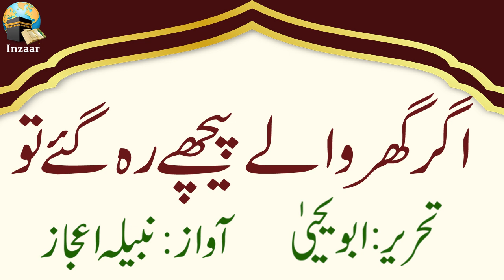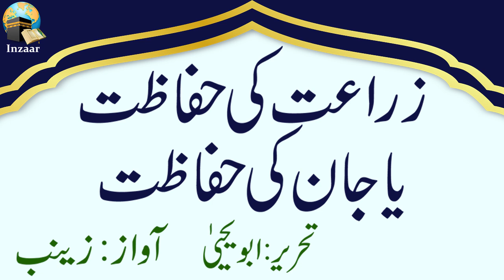AUSTRALIA ka SAFAR - AUSTRALIA ka SAFARNAMA - EXCERPTS from SAIR-E-NATAMAAM - ABU YAHYA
Excerpts from Travelogue of Australia "Sair-e-Natamaam" by Abu Yahya (Dr. REHAN AHMED YOUSUFI)

Narrated by Nabila Ajaz and Zainab

TIMESTAMPS:
00:00 Australia ka safar, Khirki khulay gee
05:42 Agar ghar walay peechy reh gy to
09:01 Zaraat ki hifazat ya jaan ki hifazat
- “Sair e Natamam” is Abu Yahya’s travelogue of Turkey and Australia.
- Its a narration of Dawa’ah tour to all the important cities of Australia.
- The eye witness description of Turkey- a conflux of East and West
- An interesting excursion to the modern and ancient recreational spots
- The story of Istanbul – a center of the world for seventeen centuries
- Interesting observation of the tour; information and introduction with the novel things
- Interesting and thought provoking analyses; criticism and commentary of Abu Yahya;
- Lessons of history found on each step and introduction of ancient and modern world.
- Imparting a new direction to your vision and thinking.
- ‘Sair e Natamam’ is narration of a journey which is more than a mere travelogue